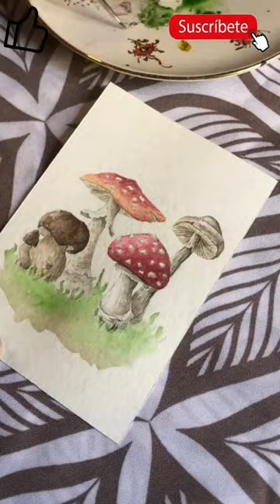🍄WATERCOLOR MUSHROOM 🍄🖌- Pintar hongos con acuarelas!